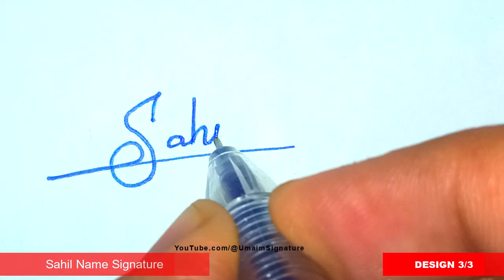✅ Sahil Name Signature Style | S Signature Style | Signature Style of My Name Sahil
Hey guys!
In this video I will show you how to make a Sahil Name Signature Request done

►Topics Covered:
Sahil Name signature style,
S Signature Style,
Signature style of my name Sahil,